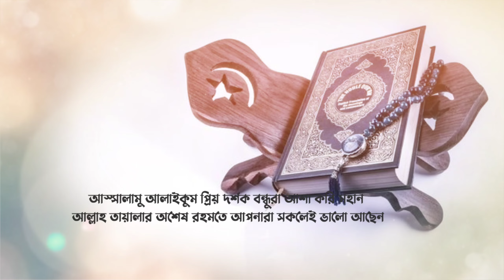একজন জান্নাতীবাসি মানুষ || ইমাম গাজ্জালী (র:)এর একটি সত্য ঘটনা||Holy Voice Tv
Holy Voice Tv

আস্সালামু আলাইকুম প্রিয় দর্শক বন্ধুরা আশা করি মহান আল্লাহ তায়ালার অশেষ রহমতে আপনারা সুস্থ্য আছেন ও ভালো আছেন।।

আজকের ভিডিও : একজন জান্নাতীবাসি মানুষ হযরত ইমাম গাজ্জালী রঃ এর একটি সত্য ঘটনা  ।। যা শুনে আপনাদের মন ছুঁয়ে যাবে ইনশাআল্লাহ।।

🔵 ভিডিওতে ব্যাবহার করা সমস্ত স্টিকার ও ফটো   সব কাল্পনিক যা আপনাদের বুঝবার সুবিধার ক্ষেত্রে নেওয়া হয়েছে ।। আশা করি আপনাদের ভালো লাগবে।

। আর আপনারা আমাদের সঙ্গেই থাকবেন ।

            আপনারা সুস্থ্য থাকুন সুন্দর থাকুন
                        আর ভালো থাকুন

আল্লাহ হাফেজ.